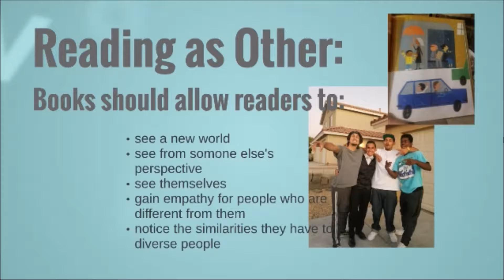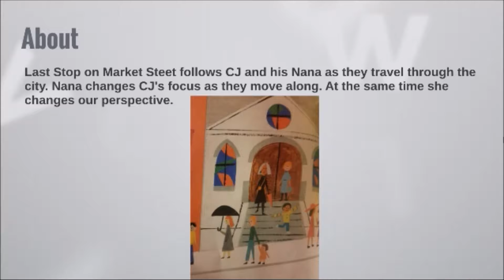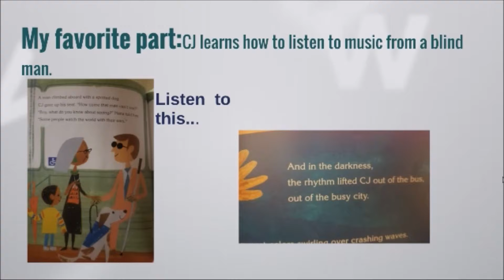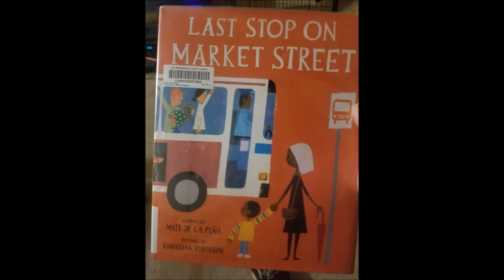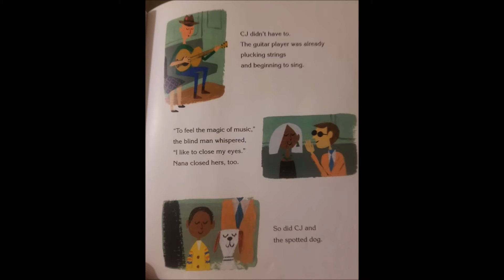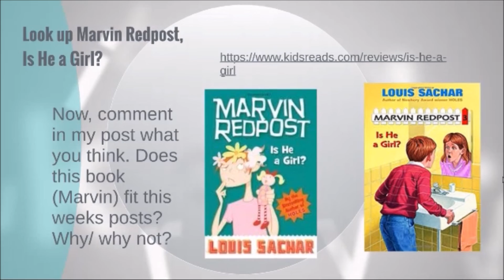last stop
book review